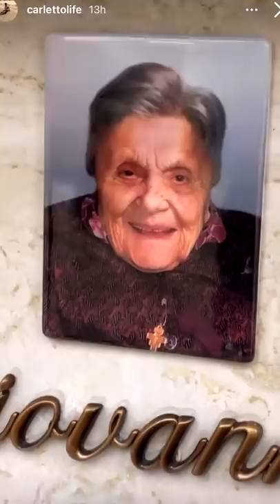È Domenica - Pausa pranzo con Carletto: Ep. 67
Canti mattutini, il nonno un poi furioso, il porta s..., firma copie, le salsicce da pelare, Nonna Maria in difesa del papa, un ballo con la dentiera, il pigiama glicine di Chiara, sta pieno, dei cannelloni incredibili, Filibè, un tecnico d'eccellenza, un cane affamato..